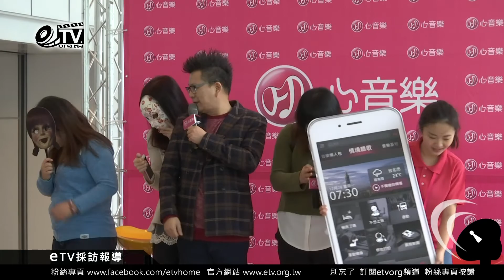第四位小姐訴苦婆婆寵先生 害他們沒時間做人 沈玉琳直接請跟她婆婆請假一年